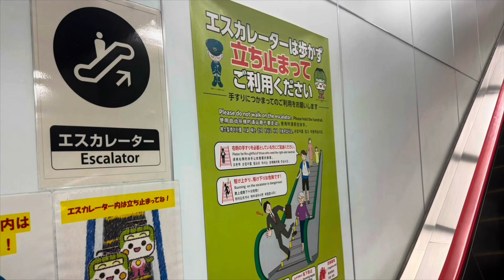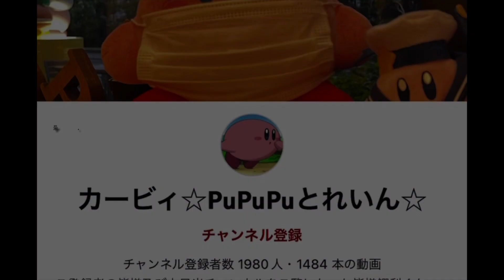【退いて言うのはマジ迷惑】大荷物でエスカレーターを利用して声かけられたので注意したら恐喝と言いがかりをつけるバカに遭遇w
今回の人間はかなり草生える恐喝の意味をわかってないのでしょうか恐喝と言うのは相手を脅して金を要求することです。今回の動画をご覧の通り、私は一切金を要求しておらず、ただ単に注意しただけです。そもそも注意することが恐喝になるのでしょうか聞いたことありませんね。まともに勉強もしてない育ちの悪い人間だと思いますw YouTubeのパソコンバージョン動画エディタも使えるようになってからモザイクもかけられるようになりました。なので、相手の顔をモザイクかけられるので、後ろを気にせず顔を気にせず撮影できるようになりました。サムネイルには、今回私を恐喝呼ばわりした張本人の姿を貼っておきました。この人には要注意です。